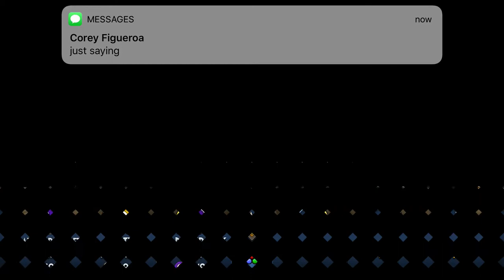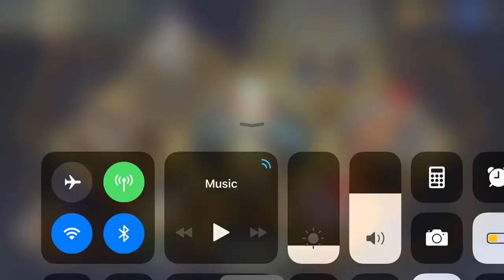Filia combos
Try these combos for skullgirls Mobile story mod👌👍🏼